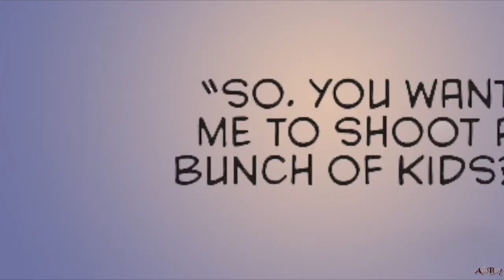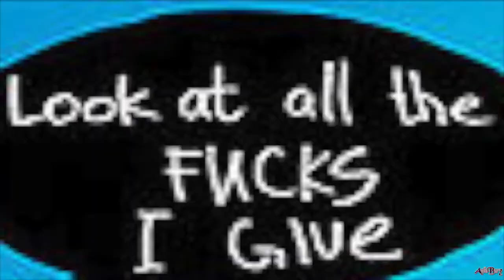Jason Todd I Don't Care